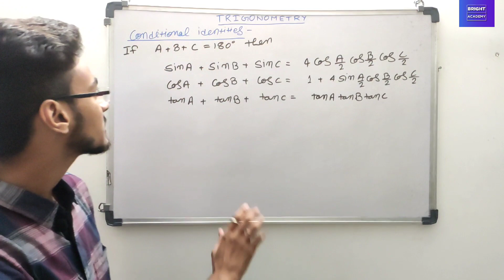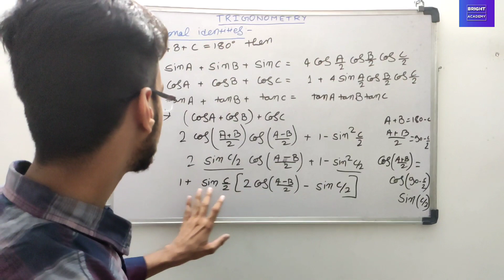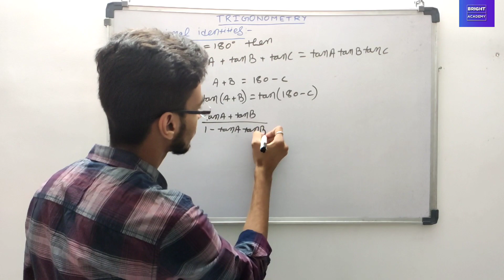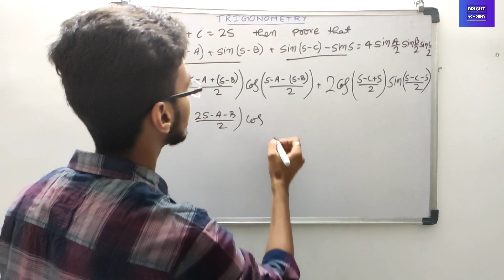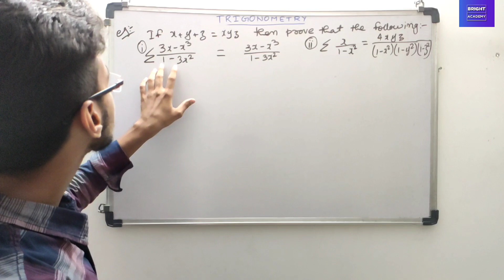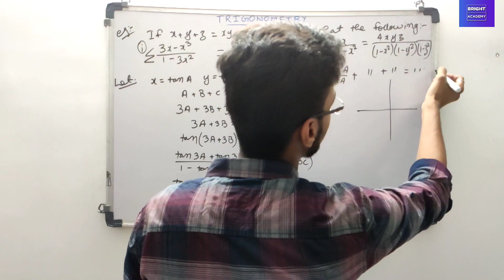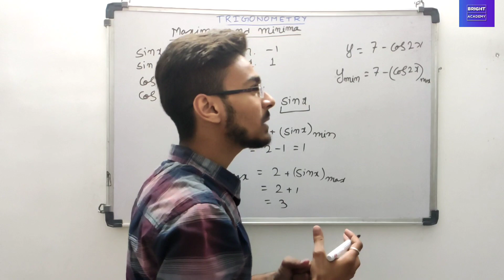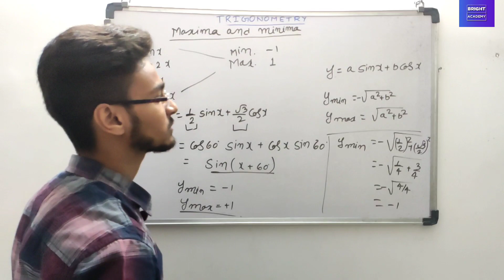Conditional Identities | Maxima & Minima | Trigonometry | Class 11 | JEE | Lecture 5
Hello everyone,This video is about Conditional Identities | Maxima & Minima | Trigonometry .Every concepts of Conditional Identities | Maxima & Minima | Trigonometry  has been discussed in this video with suitable examples which are relevant with latest competitive examination Patterns.